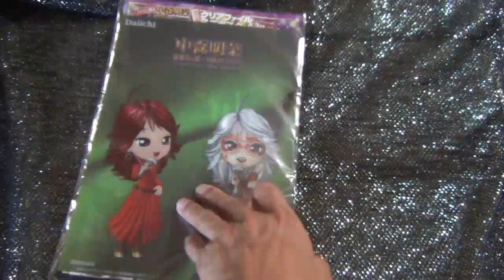akina nakamori 中森明菜 bjm kawaii パチンコ 中森明菜 歌姫伝説 情熱EDTION クリアーファイル等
説明　パチンコ 中森明菜 歌姫伝説 情熱EDTION クリアーファイル